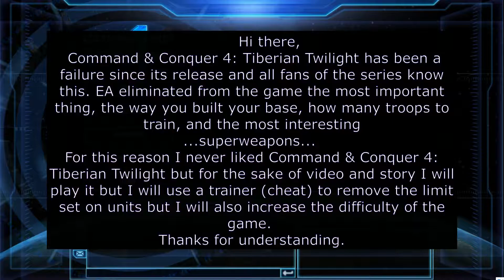Command & Conquer 4: Tiberian Twilight NOD P2 (END)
|Like what you see? | Click that LIKE button and show some LOVE.|
NOTE: It may take a while for the video to render to highest quality, so, please be patient.
NOTE: Don't expect high quality gameplay.
I'm not a C&C hardcore player...
So, no "PRO" tips & tricks here just a casual gameplay.
Fail, Restart, and start over again. GG :)
Wanna support?
Official Command & Conquer youtube channel:
Powered by:
Intel(R) Core(TM) i5-10600K 4.10 GHz(Boost up to 4.80GHz)
Nvidia GeForce RTX 3060 12GB OC Edition